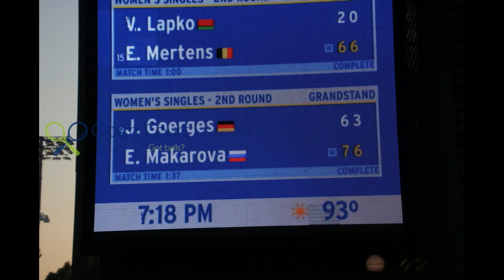US Open 2018 – Heat and humidity make for a hot mess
People have already long forgotten, but the 2018 US Open was absolutely brutal on the heat and humidity side – for players and spectators alike.
Here are some visuals of the early days of that tournament.

For all your flashbacks, stick with opencourt.ca